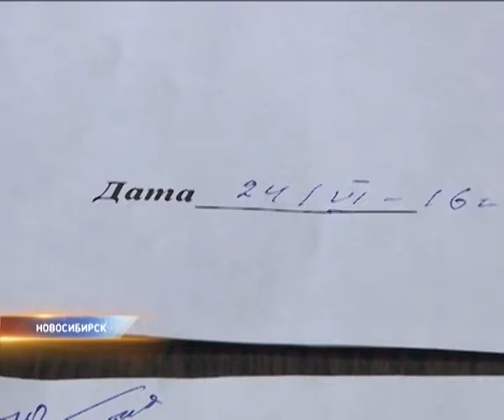мусор у дома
Дом обрастает мусором. Многоэтажку не обслуживает ни одна из управляющих компаний.